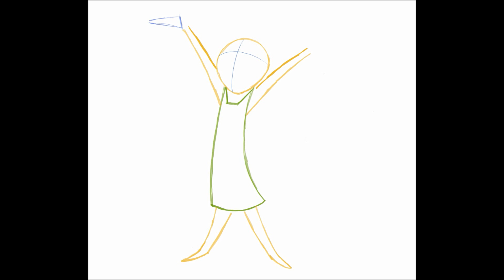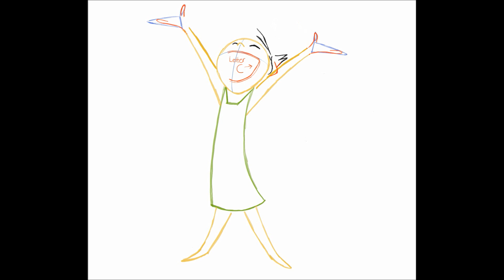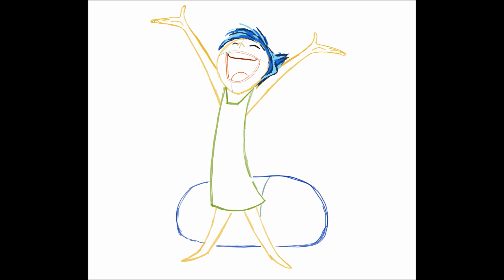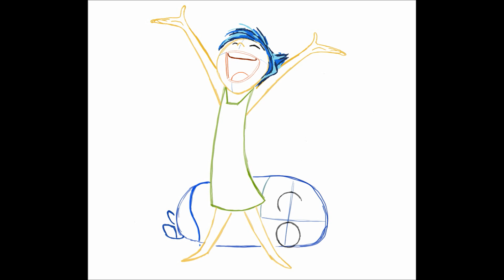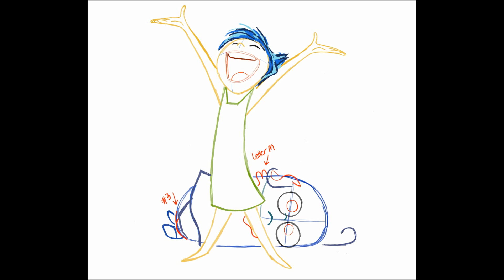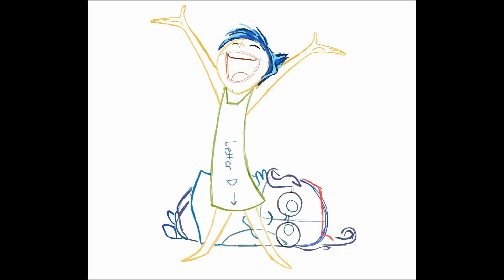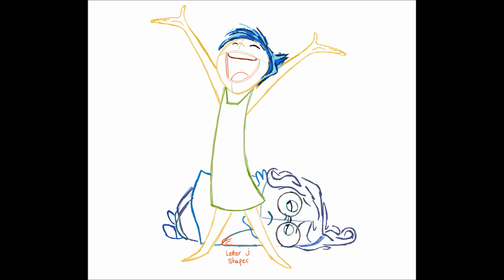How to Draw Joy and Sadness From Inside Out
This drawing tutorial will teach you how to draw Joy and Sadness From Inside Out, Together.